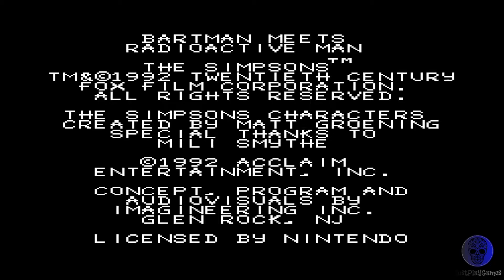Simpsons Bartman Meets Radioactive Man - Nintendo NES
Just play Simpsons Bartman Meets Radioactive Man on Nintendo NES..